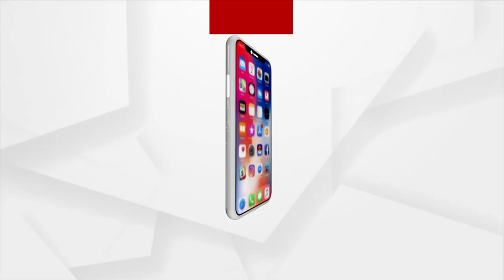Under Construction Four Lane Bridge Collapses In Bihar’s Bhagalpur-Khagaria